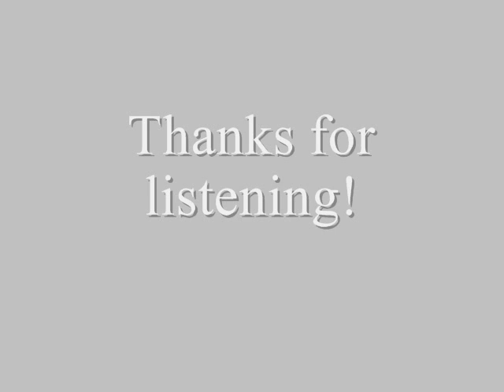I Can Make A Mess Like Nobody's Business - The World We Know Part 6